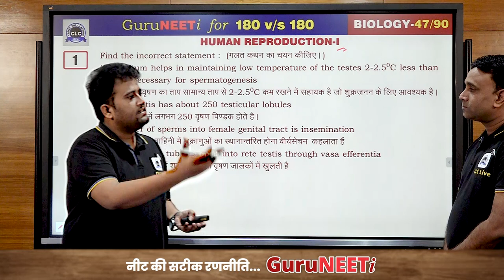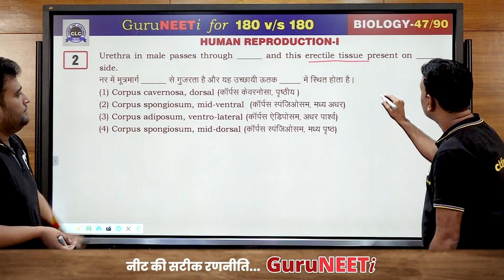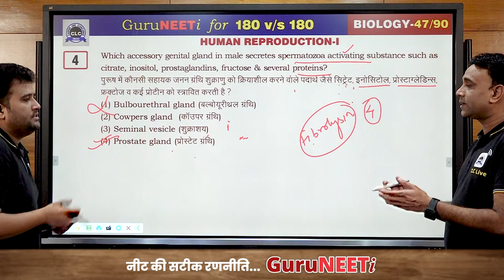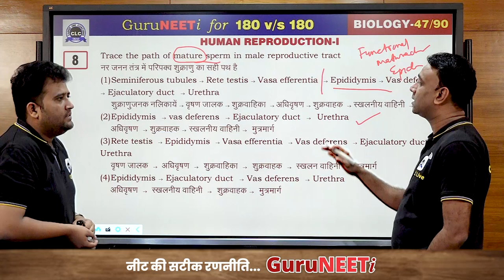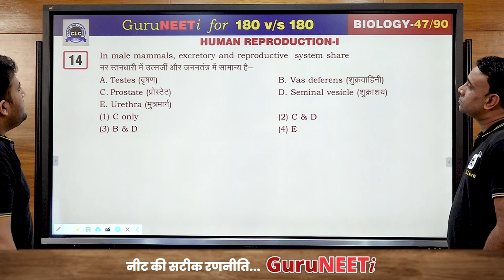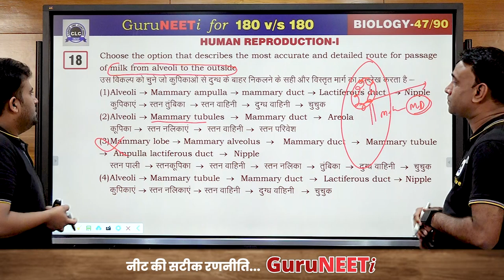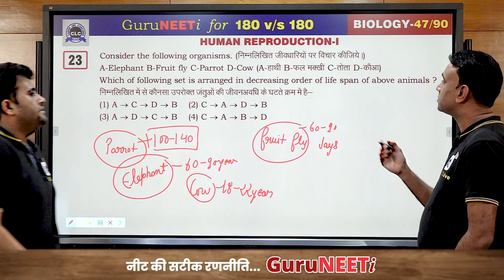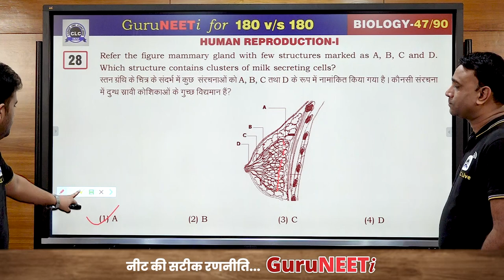47/90 Human Reproduction- I || Biology || GuruNEETi || 180vs180 || CLC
47/90 Human Reproduction- I (Biology)

Solution by : Dr. Ayush Sir & Dr. Amit Sir